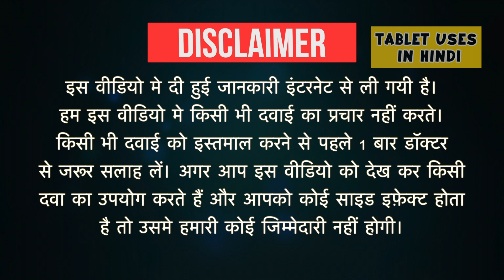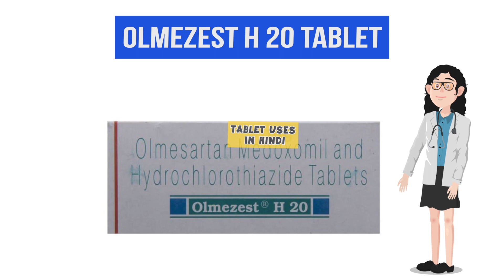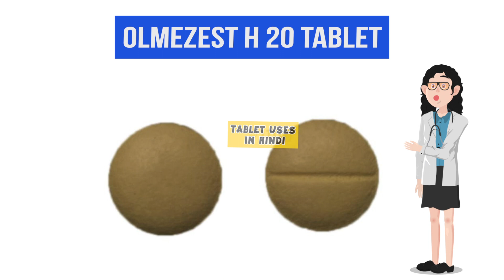Olmezest H 20 Tablet Uses in Hindi | हाई ब्लड प्रेशर | Side Effects | Dose 💊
Olmezest H 20 Tablet Uses in Hindi | Side Effects | Dosage